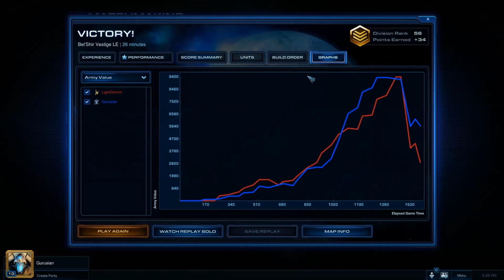SC2H Ladder Ep49: Voices in my Head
Welcome to Starcraft 2 Heart of the Swarm! In this episode I go toe to toe with a Gold Protoss in a bloody duel.

PC Build
Processor: i7 950  @ 3.07GHz (8 logical CPUs, 4 physical), ~2.8GHz
Memory: 16384MB RAM (16g)
Card name: NVIDIA GeForce GTX 580
Dedicated Memory: 1488 MB (so the 1.5g version of the 580)
64-bit Windows 7

If you like the video please let Youtube know.